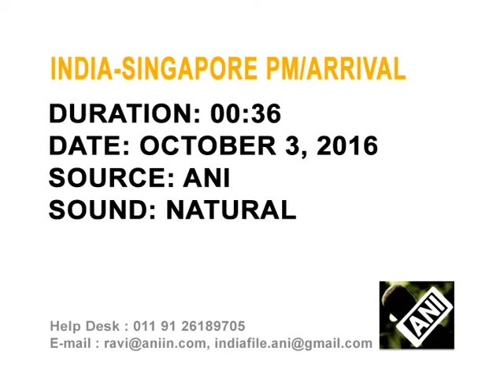Singaporean PM arrives in India on a five-day visit to boost bilateral ties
Singaporean Prime Minister Lee Hsien Loong arrives in New Delhi on a five-day visit aimed at deepening bilateral ties on a range of areas, including trade and investment.